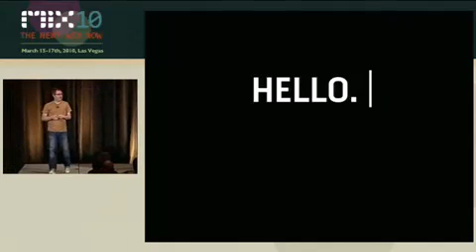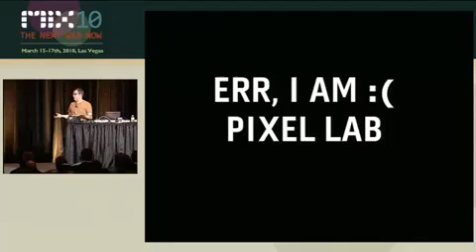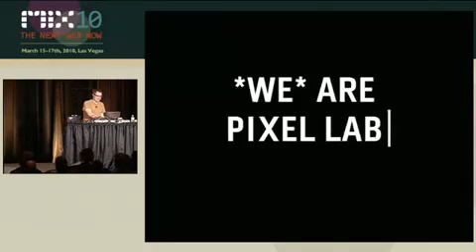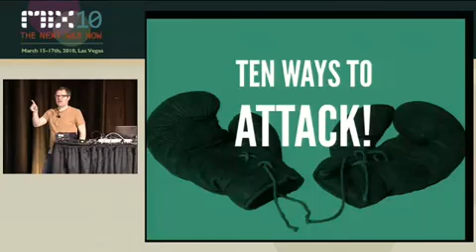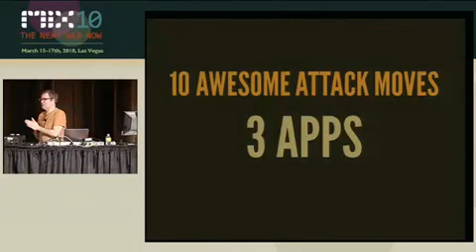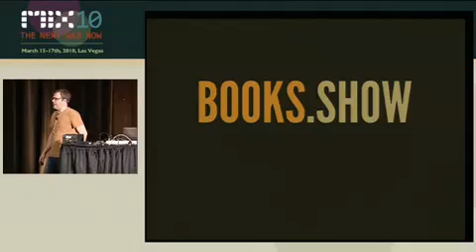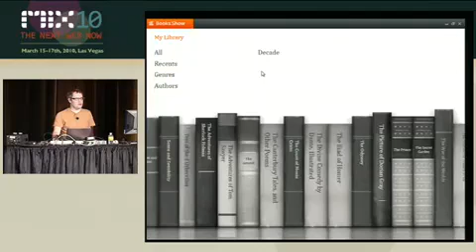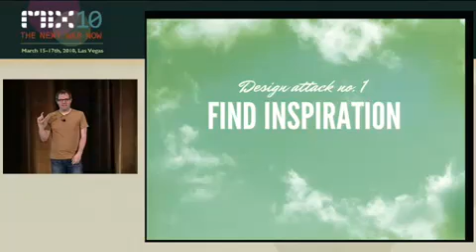10 WAYS TO ATTACK A DESIGN PROBLEM AND COME OUT WINNING PART 1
See the design process in action as we walk through the creation of two (or three) apps from beginning to end. We'll start with design requirements and talk about finding inspiration. We'll show you how we created and documented the design through comps and wireframes. Finally, we'll even take a look at unique coding techniques that allowed us to realize the vision. If you're interested in the design process and want to see it in action, don't miss this talk!